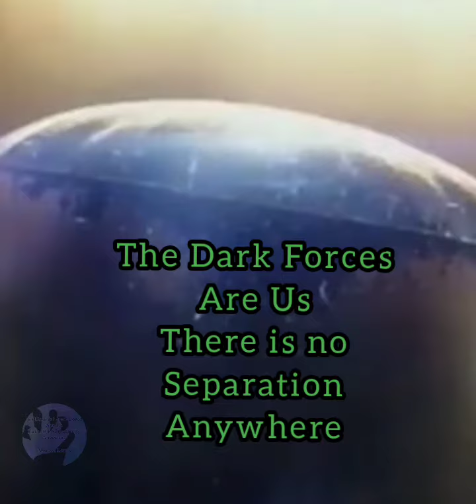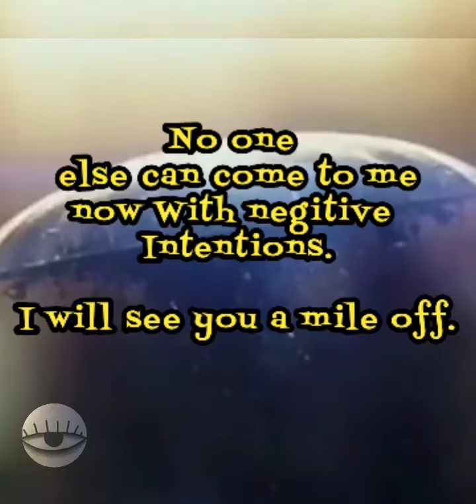There's no Separation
Max Spiers